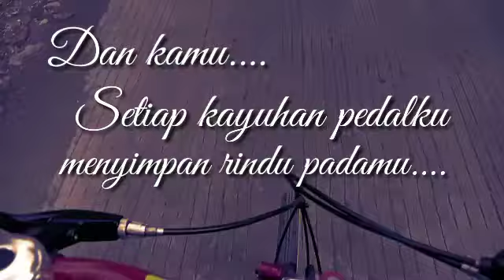love untuk bunda